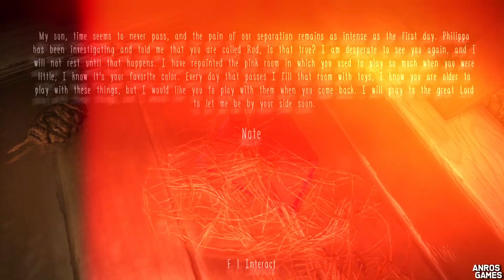8 Letters written by Sister Madeline To Her Son Rod Sullivan | Evil Nun Broken Mask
All 8 Letters written by Sister Madeline To Her Son Rod Sullivan | Evil Nun The Broken Mask

Hi Welcome To Anros Games, i made videos like gameplay.. comparison videos, fanmade trailers & also give news & updates about horror games... i Never re-upload videos.. without adding some value in it.